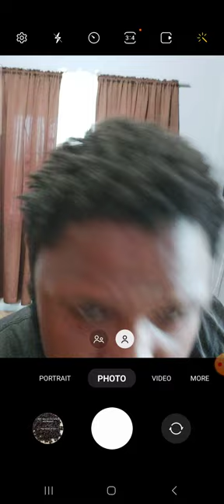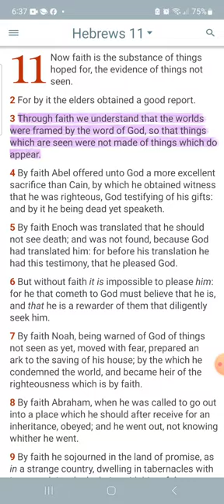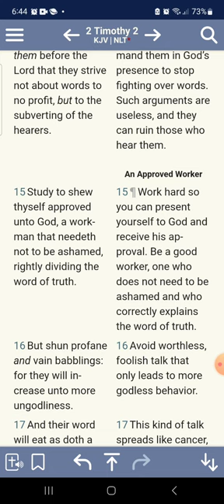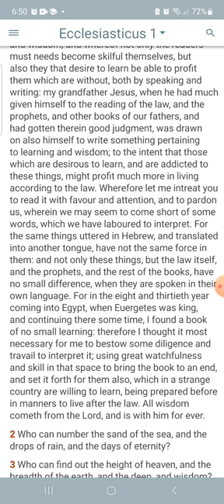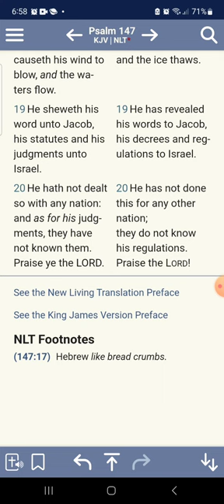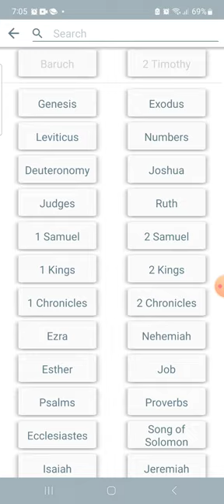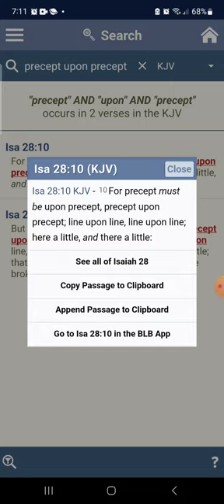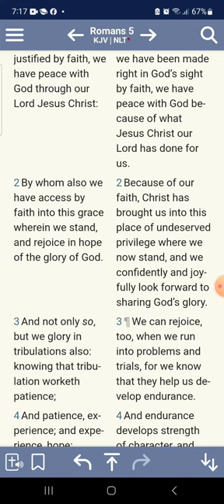For many are called, but few are chosen.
Deuteronomy 7:6
[6]For thou art an holy people unto the LORD thy God: the LORD thy God hath chosen thee to be a special people unto himself, above all people that are upon the face of the earth.